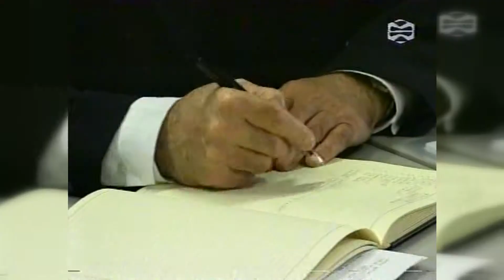Gradska uprava sa institucijama kulture o svim problemima i projektima 1999.